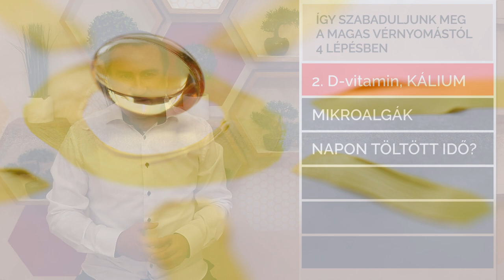Így szabaduljunk meg a Magas vérnyomástól 4 lépésben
A magas vérnyomás okai és megszűntetése természetes úton. Az inzulin rezisztencia, a kálium, a d-vitamin, a fokhagyma és a polifenolok hatása a vérnyomásra.